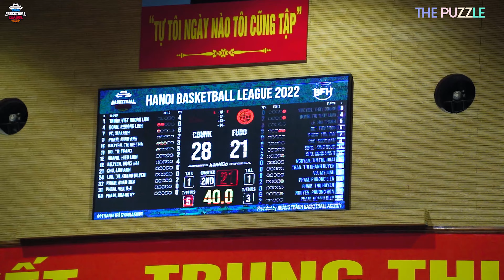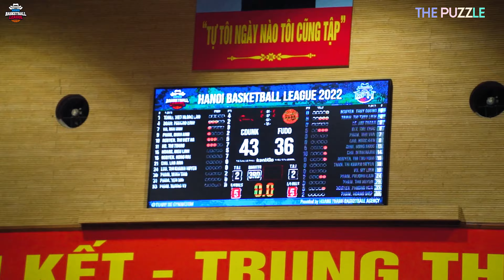CHIẾN THẮNG THUYẾT PHỤC !!! Women HBL Final : Fưdo vs Cdunk I HBL 2022 I 19/11/2022